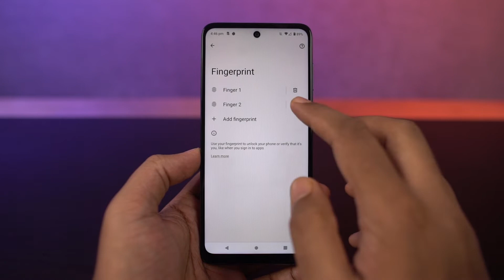How to Disable Fingerprint on Moto E32s